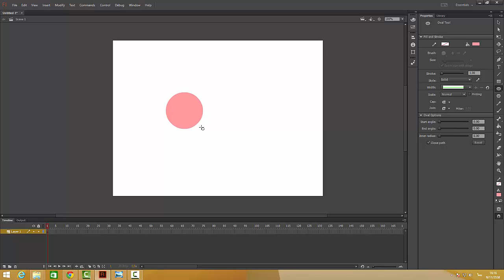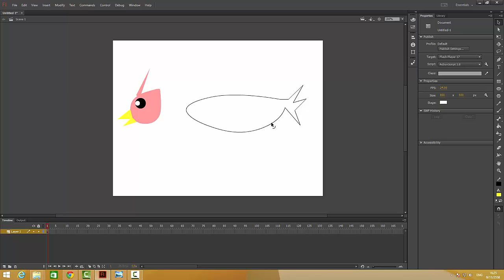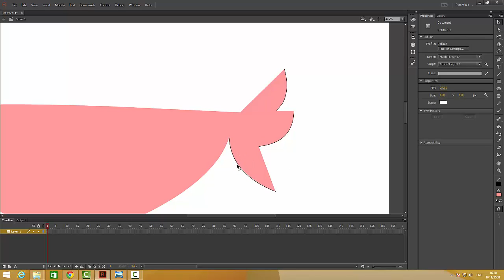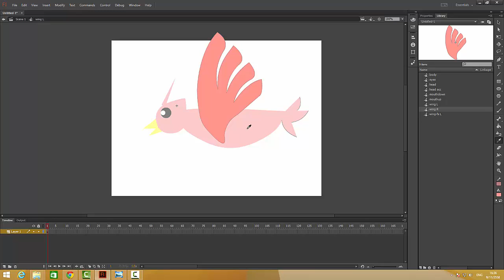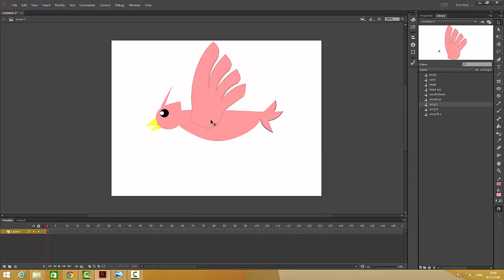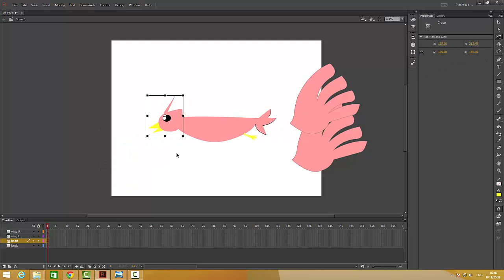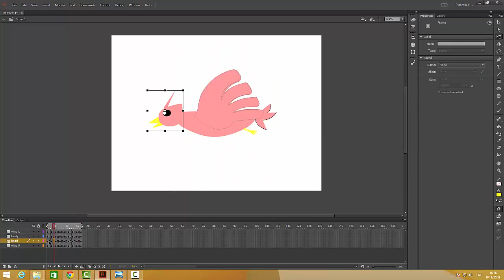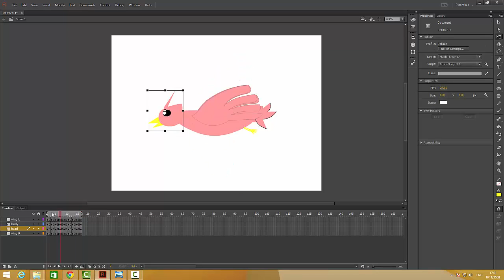5704746 PAPINWIT TAVEEKUL [Flying Bird /ADOBE FLASH]